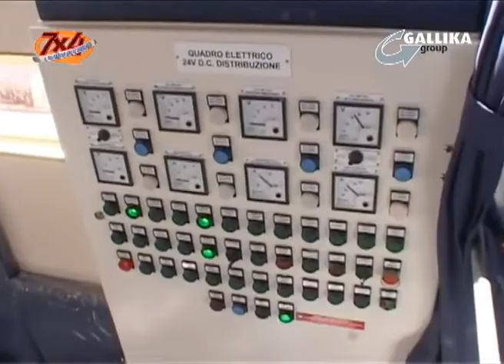CAPITANERIA DI PORTO ANCONA, PROSEGUE L'OPERAZIONE "MARE SICURO" - 7x4 TV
Sembra essere priva di fondamento la notizia dell'avvistamento di uno squalo nel tratto di mare a nord di Ancona  uscita sulla stampa locale alcuni giorni fa. I bagnanti della zona possono stare tranquilli. Nel frattempo prosegue l'operazione della Capitaneria di porto dorica "Mare sicuro 2011" iniziata a giugno e che terminerà a settembre.